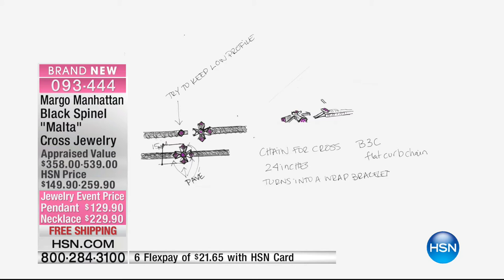HSN | Margo Manhattan Jewelry Premiere 01.09.2017 - 02 AM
Designer Silver Jewelry